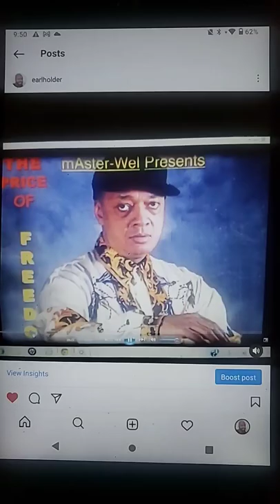Melvin Bliss reflects on his memories of Weldon Irivine Jr (pt. 3)